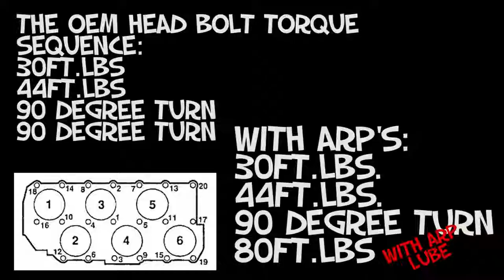INSTALLING VR6 ARP HEAD BOLTS | WHAT HAPPENED TO US? | VLOG #7